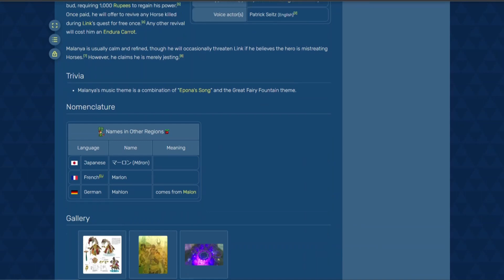Who is the HORSE GOD, Malanya? - The Theory of Zelda | Super Geek Bros.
Let's take a look at the powerful and creepy Horse God Malanya from The Legend of Zelda: Breath of the Wild and wonder what exactly he is.

Hey! Listen! The Great Deku Tree told you to check our gameplay channel and our twitch

Musics played:
The Fairy Queen - TWW
Stables - BotW
Malanya's Theme - BotW

script, edit, footage, subtitles by Gabe
script, thumbnail art, footage by Johnny

Title: Who is the HORSE GOD, Malanya? | The Theory of Zelda - Super Geek Bros.